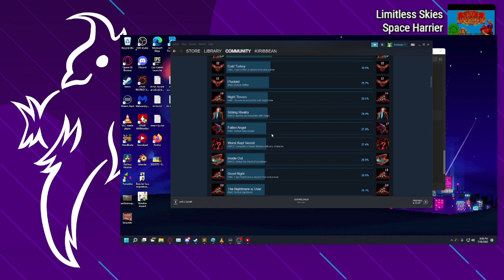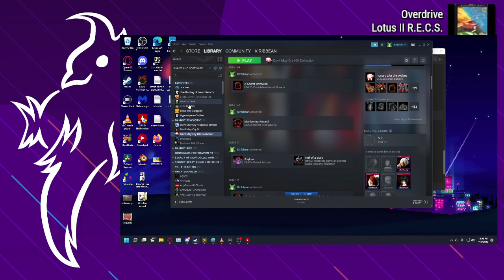Devil May Cry 2 (HD) - #3 | Kiribbean Plays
TIMESTAMPS:
00:00 - gameplay
57:58 - chatting, stream end